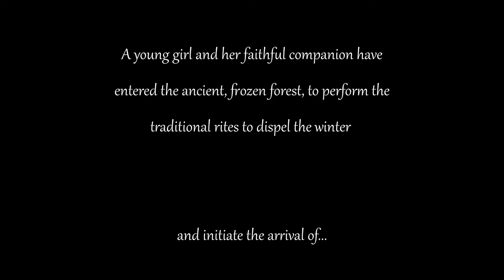Spring - rescored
My 2022 scoring take on TheCueTube's clip "Spring" from 2021

Probably rescored thousands of times, but I never thought of having a go at it. Inspired by a dear friend I just went at it for fun and fun it was. All done using Spitfire Audio's BBCSO Core edition in Cubase.

Quite possibly I'll have a go at a few more clips from thecuetube. If you somehow don't know about it, it's a very nice resource for unscored clips to practice your film composing chops. Something I sure still have to do a lot more of.

Not like I was sponsored in any way, but check out spitfire audio's BBCSO Discover, which is the free version of the library I've used for this: